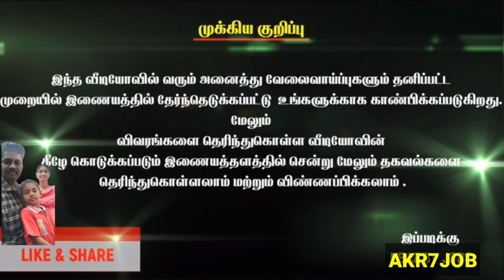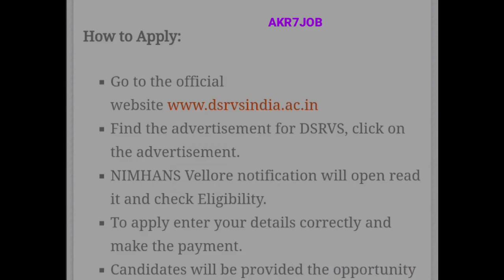DSRVS Recruitment | Central Govt Jobs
AKR7JOB

AKR7All